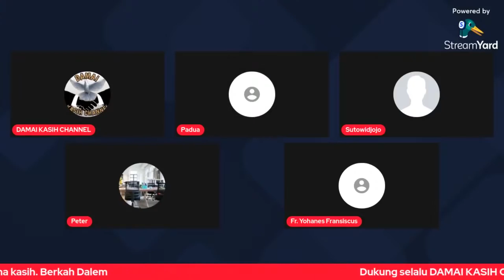AMAZING!!! DEBAT ROMO KATOLIK VS ROMO ORTODOKS RUSIA! BUKAN UNTUK LEVEL SEKTE DENOM2 PART 1!!!!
diskusi santai antara Romo Katolik dan Romo Ortodoks tentang kesucian Bunda Maria, umat Katolik memiliki pandangan bahwa Bunda Maria sudah suci sejak lahir